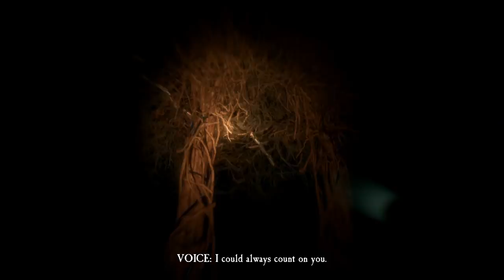Let Dying Dogs Lie - BLAIR WITCH - Part 5 - Lets Play Gameplay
Inspired by the cinematic lore of Blair Witch, experience a new story-driven psychological horror game that studies your reactions to fear and stress. Lets Play Walkthrough Gameplay ► Playlist 👇🏻 OTHER GAME PLAYTHROUGHS 👇🏻

🤔 NEW HERE? 🤔